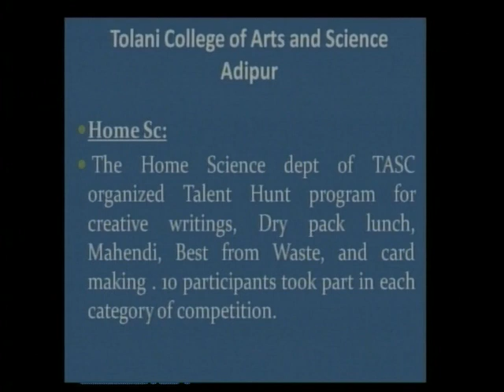HIGHER EDUCATION NEWS Part-6 04